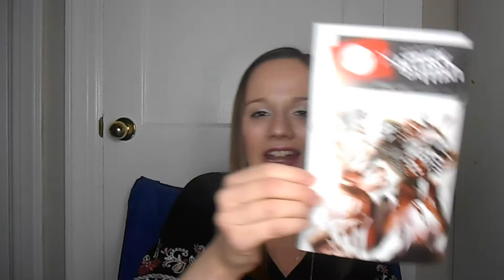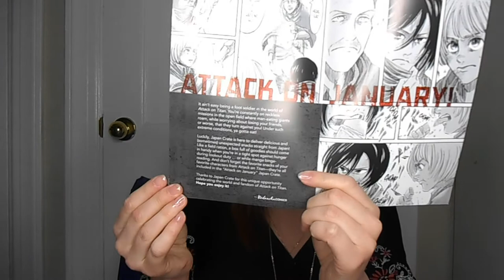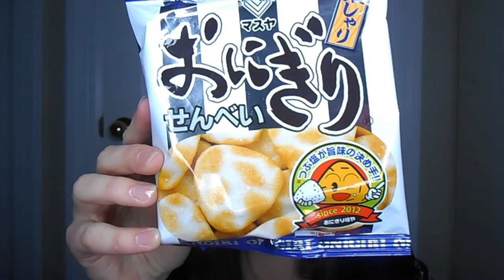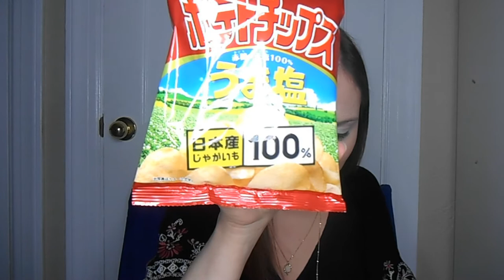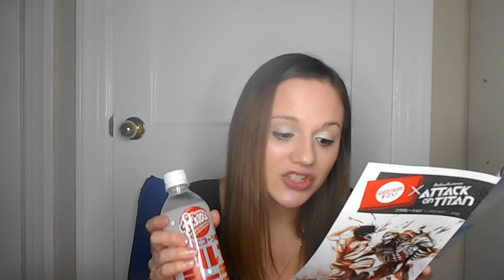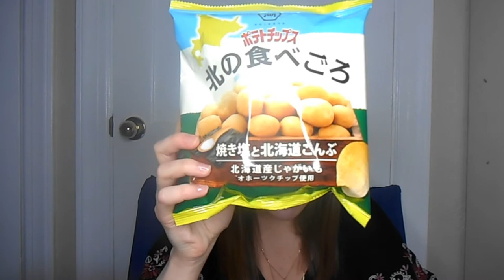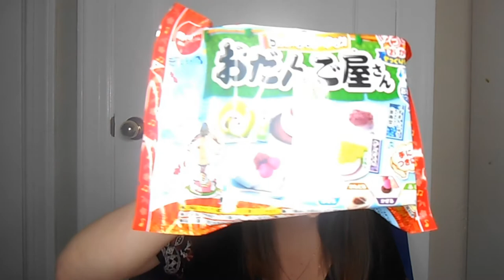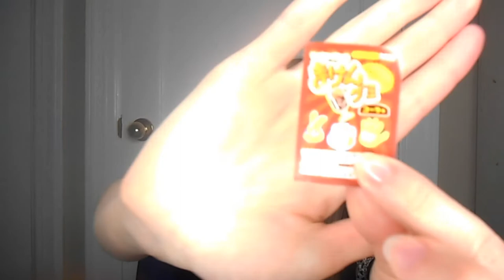Attack on Titan - Japan Crate Unboxing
Hey everyone!

Long time, no see! Life has been hectic for the past several months, so, I needed to take a break from YouTube.

However, I am now back with a new video! I ate a bunch of goodies from Japan Crate's January box. The box's theme was of the famous anime, Attack on Titan.

Come and watch the video!

Miss Meghan